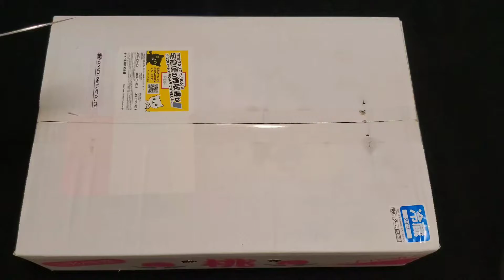Experimentado pêssego amarelo.桃yellow peach.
Experimentado pêssego amarelo produzido no Japão na província de kanagawa!